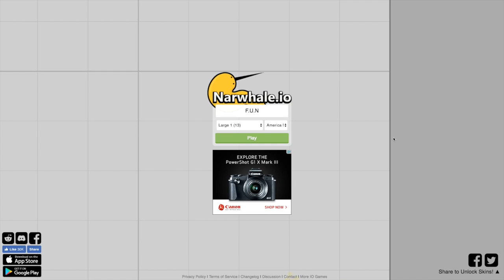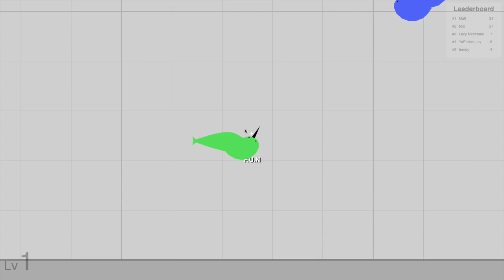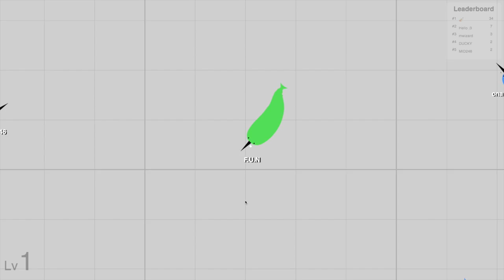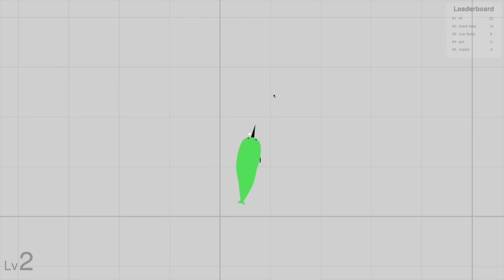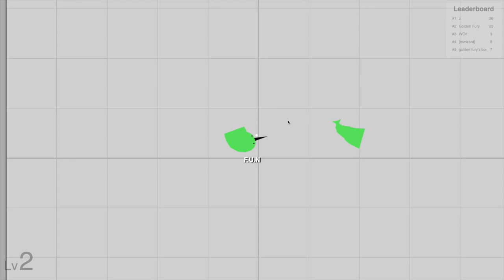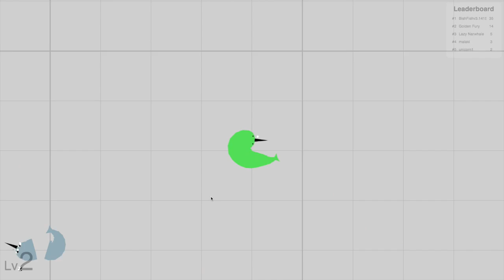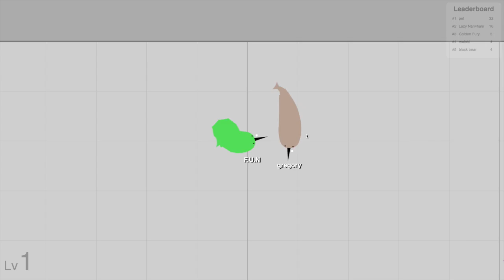THE BEST TECHNIQUE EVER!!!/ Narwhale.io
Sup guys hopefully you guys are enjoying the video!